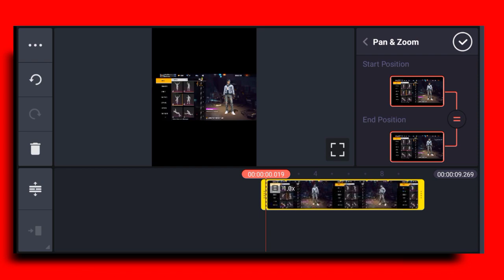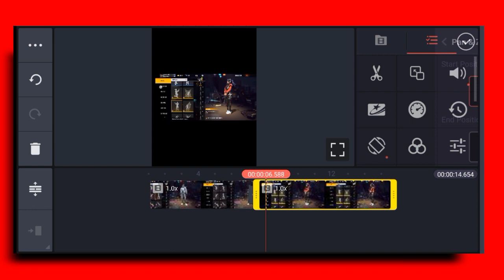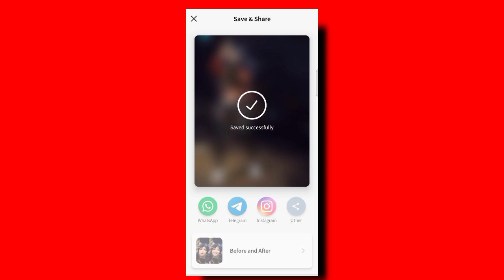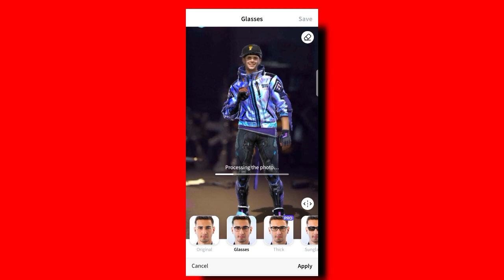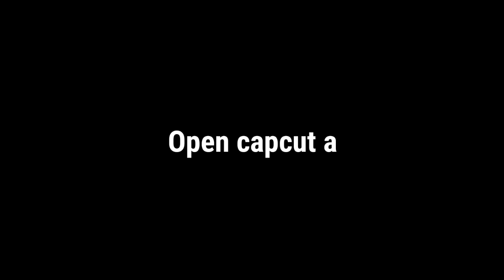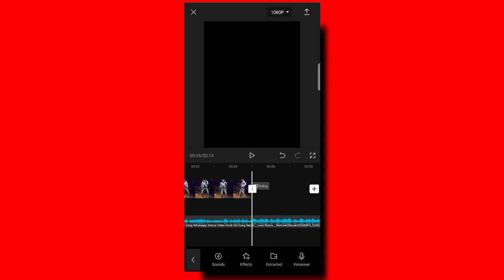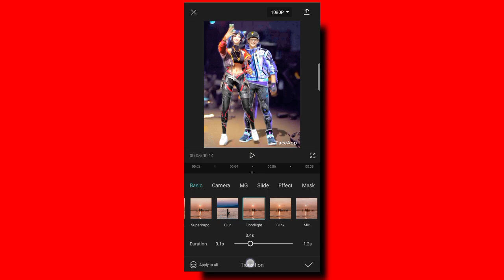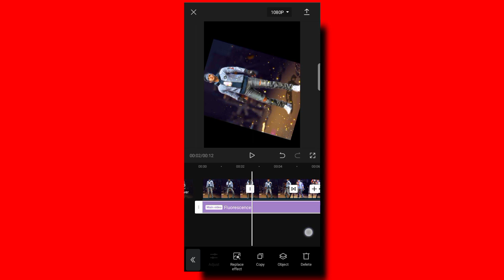🔥 How to make free fire short edit in kinemaster | free fire smile short edit | face smile character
HOW TO EDIT FREEFIRE CHARACTER SMILING FACE 😁|| FREEFIRE CHARACTER SMILE FACE EDIT TUTORIAL

KELLY CHARACTER CUTE FACE EDITING TUTORIAL | FACEAPP |FREE FIRE | SADSCARM YT

🔹FOLLOW HERE

🔹RELEASED  KAYWARD:-

freefire epic short edit
inspiration tr raja
edit like ruok ff
freefire short video
ff lobby edit tutorial
how to edit shorts like miya bhai gaming
inspiration miya bhai gaming
trend freefire
how to edit like miya bhai gaming
garena free fire
rowdy ff
free fire trending shorts tutorial
free fire trending shorts tutorial in kinemaster
how to edit free fire trending shorts in kinemaster
how to edit latest free fire shorts
free fire trending shorts
how to make shorts like mia bhai